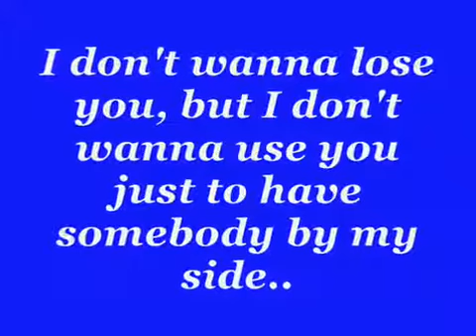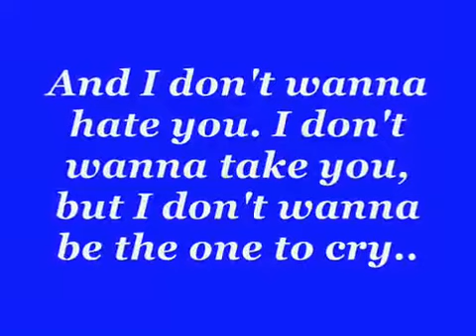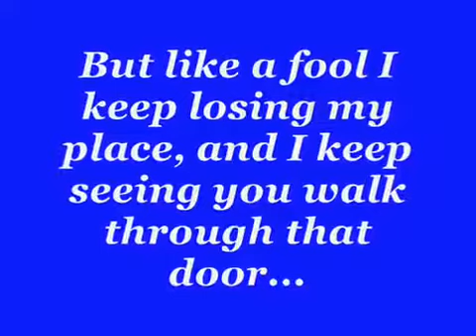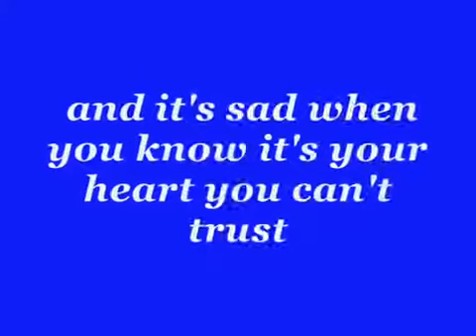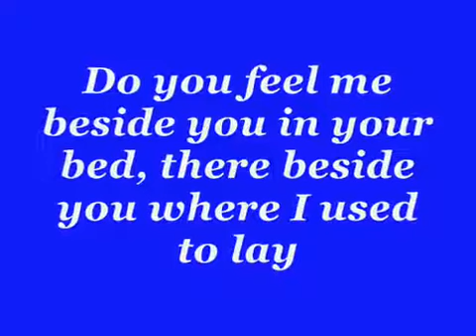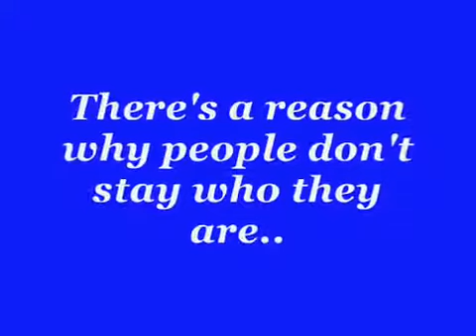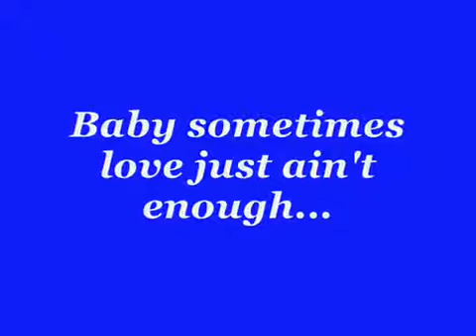sometimes love just aint enough